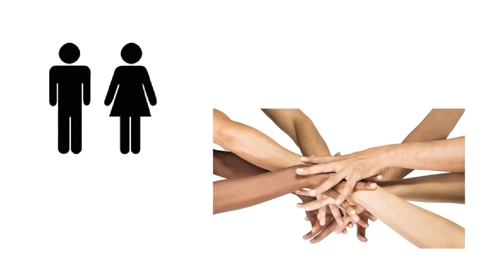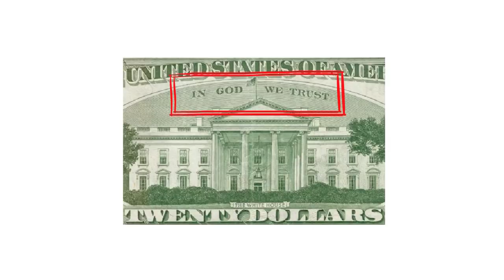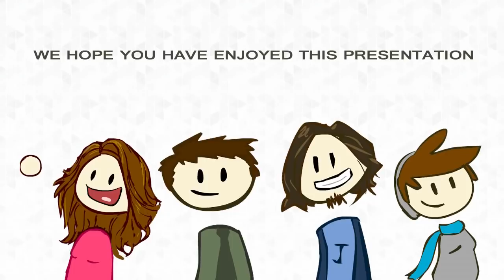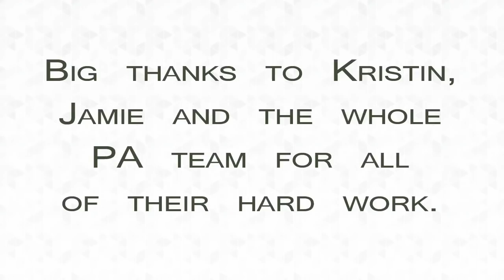Religion in Games - I: Mechanics, Lore, and Heart - Extra Credits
Even if a player doesn't personally believe in a religious faith or tradition, using religious figures and tropes in gameplay can enhance a game's narrative mythos.